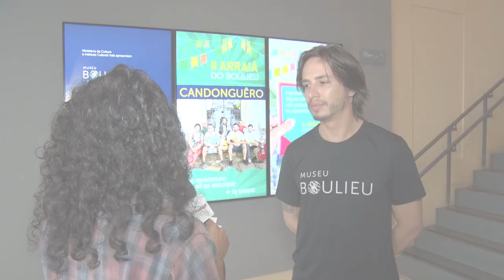AGENDA CULTURAL • Festas juninas animam diversas localidades de Ouro Preto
Tem festa junina em vários distritos da cidade. Já a sede será  aquecida pelo segundo Arraiá do Boulieu e a festa junina do Alto da Cruz. Além disso, em Rodrigo Silva a tradicional festa do Chapéu Atolado embala a comunidade com shows. Lançamento do roteiro Caminhos de São Tiago também integra a programação de Santa Rita de Ouro Preto.
Confira os detalhes na agenda.

Facebook.com/tvufop
Instagram.com/tvufop
Valenet: canal 29